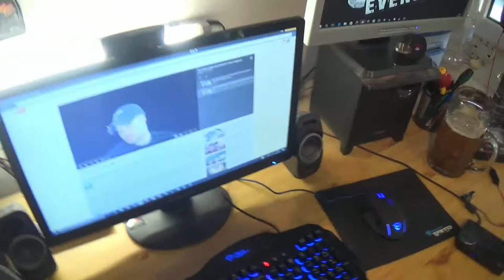Ich bin doch nur neidisch?? Ich antworte auf ein Kommentar!! /VLog 03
Jemand hat ein negatives Kommentar zu meinem Video ,,Youtube Werbeeinnahmen im Keller'' verfasst und ich antworte heute darauf :D